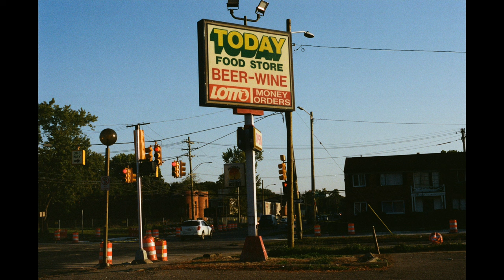Frontier Ruckus - Magdalene (That's Not Your Name)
From the album "On the Northline", out February 16, 2024 on Sitcom Universe/Loose Music.

Written by Matthew Milia (Milia Songs, BMI)
Performed by Frontier Ruckus